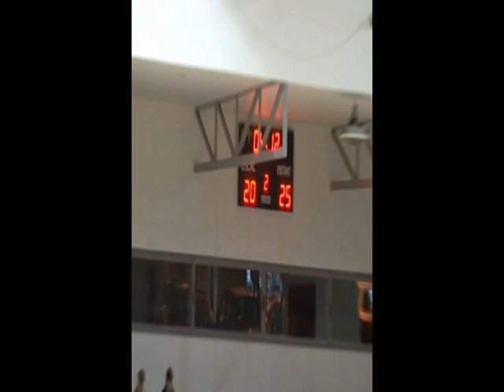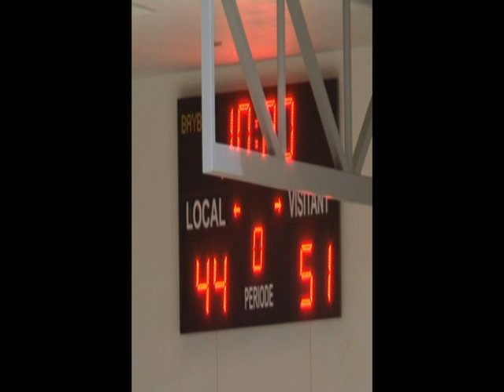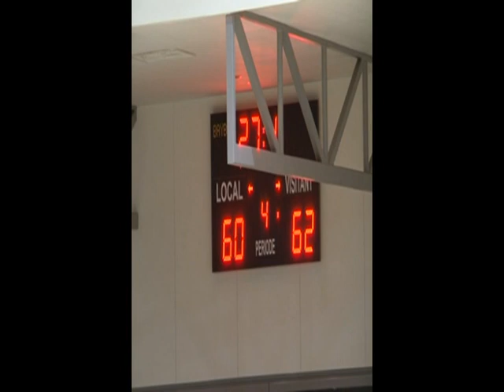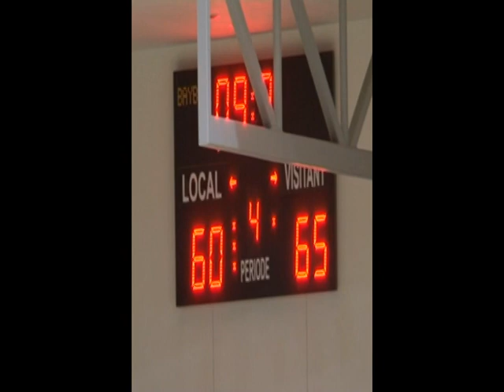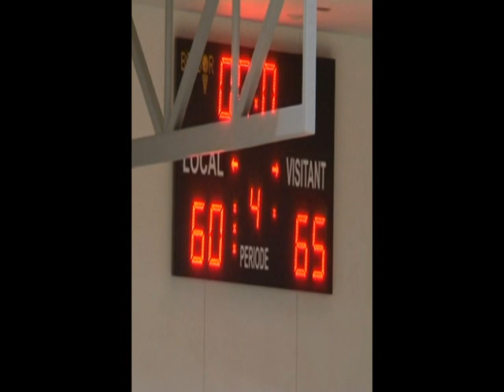EbaC19 Nicolau - Feliu